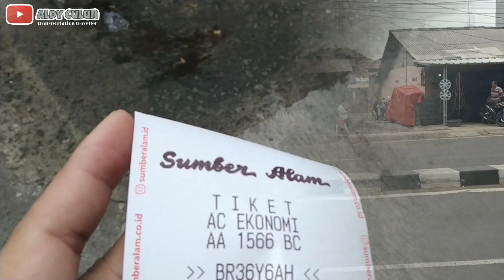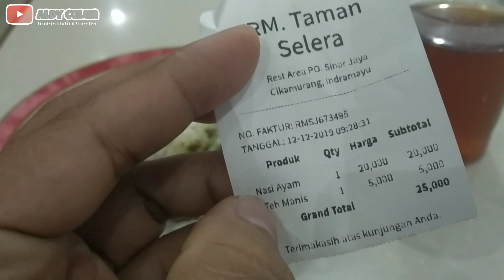Pesona setir tampah Sumber Alam 66BC part 1 Ciledug bali Jogja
Kali ini saya berkesempatan ngetrip bareng Sumber Alam lagi nih

PO Bus : Sumber Alam
Trayek : Ciledug-Jogja
Kelas : Ac Ekonomi harga 110k
Chasis : Mercy 1518
Body : Legacy SR2 non HD rombakan garasi

Driver Tengah :mas ipul
Driver Pinggir : pak warto